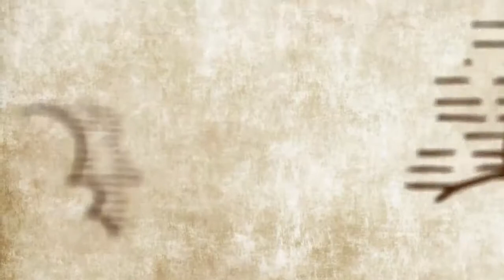O Pão Nosso - 03/10/18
Padre Fernando J. C. Cardoso traz diariamente  paz e estudos bíblicos,  que alimentam espiritualmente os telespectadores da REDEVIDA de Televisão. Padre Fernando tece comentários sobre perícopes da Santa Bíblia lidas na liturgia de cada dia, fazendo aplicações atualizadas e oportunas exortações relacionadas com os textos sagrados do Antigo e do Novo Testamento.